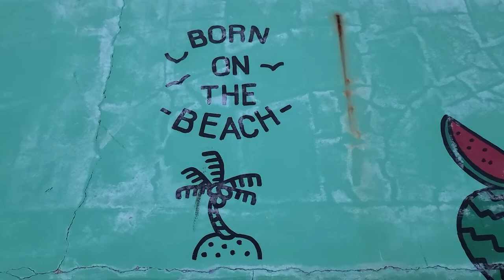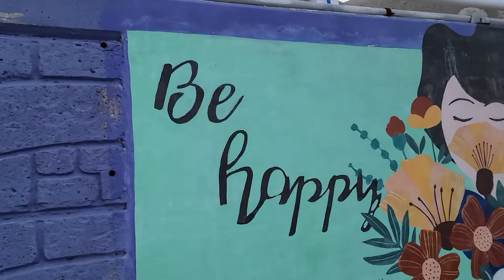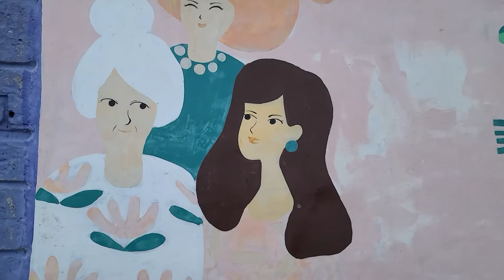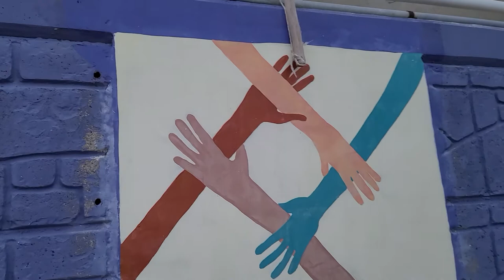202012 18 등대 그리고 벽화